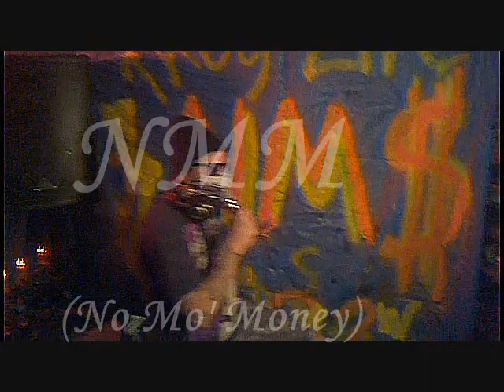NMM - Cheeseburger and Lies - Official Video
The most mysterious rapper in the USA:
No Mo' Money
with...